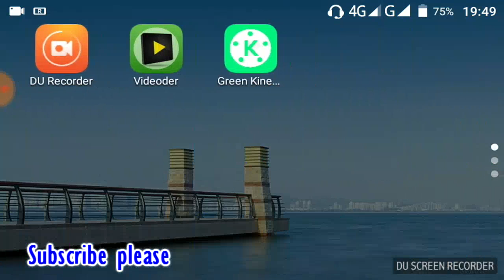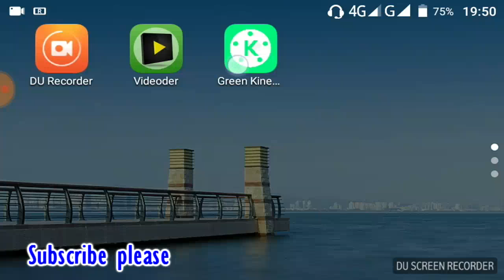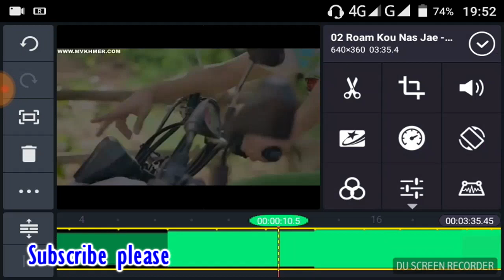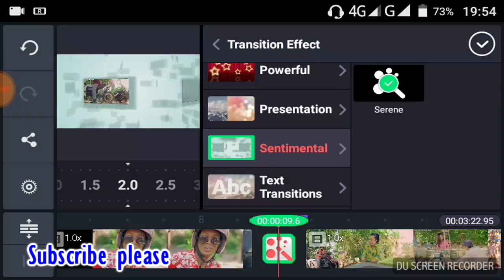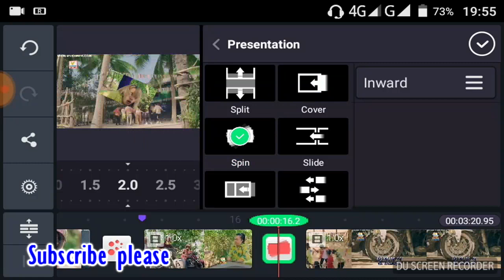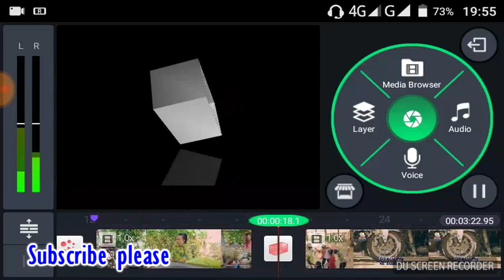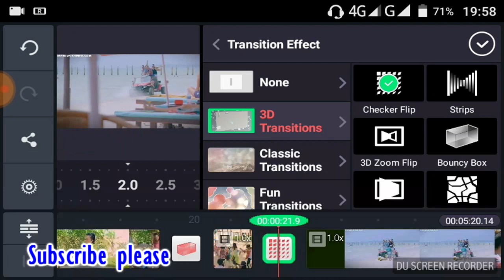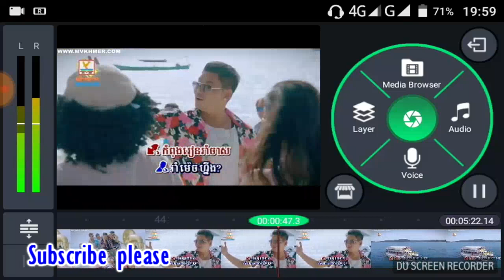how to edit video khmer HD SEO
របៀបកាត់តវីដេអូ​ how to edit video HD SEO